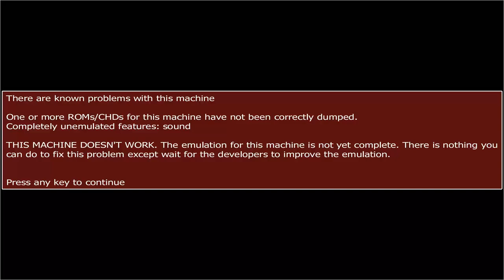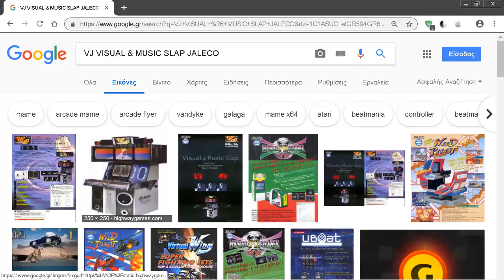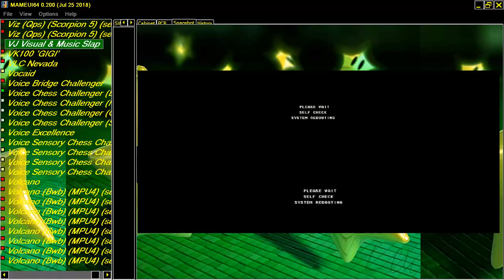MAME MESS PROBLEM VJ VISUAL AND MUSIC SLAP By JALECO